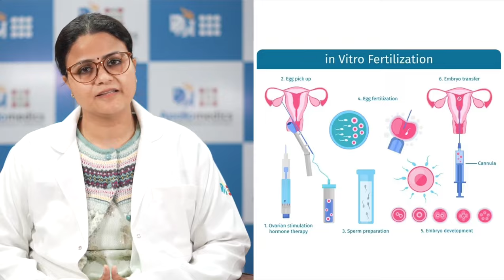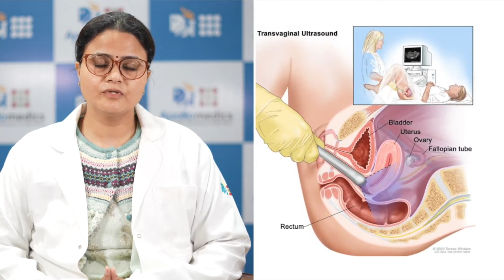IVF Treatment Centre in Lucknow | Test Tube Baby कैसे पैदा होता है | Pregnancy | Apollo Hospitals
IVF Treatment में कितना समय लगता हैं?| Duration of an IVF Treatment Step by Step | IVF Treatment Centre in Lucknow | IVF & Fertility - Low-Cost Infertility Treatment | आई.वी.एफ.से सम्बंधित महत्वपूर्ण | Dr. Radhika Bajpai | Apollo Hospitals Lucknow.
During IVF, mature eggs are collected (retrieved) from ovaries and fertilized by sperm in a lab. Then the fertilized egg (embryo) or eggs (embryos) are transferred to the uterus. One full cycle of IVF takes about three weeks. Sometimes these steps are split into different parts and the process can take longer.
टेस्ट ट्यूब तकनीक में बच्चे की मां वही होती हैं, जो उसे जन्म देती हैं. इसमें पिता के स्पर्म और मां के एग को शरीर से बाहर निकाला जाता है. फिर इन्हें लैब में फर्टिलाइज किया जाता है. जब यह फर्टिलाइज हो जाता है, तो भ्रूण बनकर तैयार हो जाता है.
आईवीएफ़ (IVF) को हम इन विट्रो फर्टिलाइजेशन के नाम से भी जानते हैं। जो महिलाएं किसी कारणवश प्राकृतिक रूप गर्भधारण नहीं कर पाती हैं उन्हें IVF द्वारा गर्भधारण में सहायता की जाती है। आईवीएफ़ ट्रीटमेंट के दौरान लेब  में कुछ नियंत्रित परिस्थितियों में महिला के एग्स और पुरुष के स्पर्म को मिलाया जाता है। जब संयोजन से भ्रूण बन जाता है तब उसे वापस महिला के गर्भाशय में रख दिया जाता है।

IVF की पूरी प्रक्रिया में लगभग 2 महीनों का समय लगता है। आई वी एफ़ बहुत सुरक्षित प्रक्रिया है तथा नयी एवं आधुनिक तकनीकों के उपयोग से इसकी सफलता का अनुपात पहले की अपेक्षा बहुत बढ़ गया है।

इस वीडियो के माध्यम से डॉ राधिका बाजपेई (इंफर्टिलिटी विशेषज्ञ) आई.वी.एफ.से सम्बंधित महत्वपूर्ण जानकारी दे रही है।
How long does IVF take to get pregnant? What is the IVF process step by step?
Is IVF treatment painful? How does IVF get you pregnant? IVF Treatment Centre Lucknow,
ivf pregnancy risks, ivf pregnancy cost, ivf babies disadvantages,
how many injections for ivf treatment, what are the 5 stages of ivf,
ivf process step by step, ivf baby, ivf treatment video,
टेस्ट ट्यूब बेबी कैसे बना सकते हैं? टेस्ट ट्यूब बेबी में खर्च कितना आता है?
क्या टेस्ट ट्यूब बेबी नॉर्मल होते हैं?
ट्यूब टेस्ट कैसे होता है,
टेस्ट ट्यूब बेबी कैसे करते हैं टेस्ट ट्यूब बेबी प्रक्रिया दर्दनाक है,
ट्यूब बेबी प्रेगनेंसी, भारत की प्रथम टेस्ट ट्यूब बेबी, टेस्ट ट्यूब क्या होता है,
टेस्ट ट्यूब बेबी के लाभ, बेबी कैसे होता है,
Is IVF pregnancy equal to normal pregnancy? How long does IVF take to get pregnant?
Is IVF pregnancy painful? क्या आईवीएफ प्रेगनेंसी में दर्द होता है?